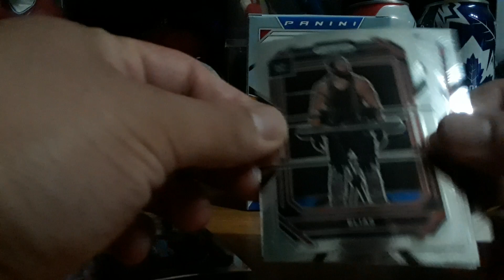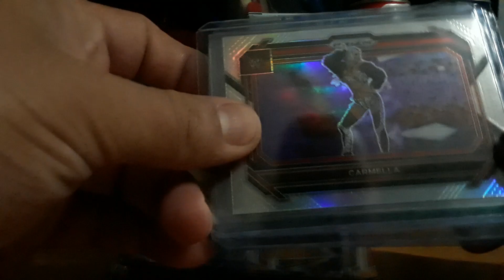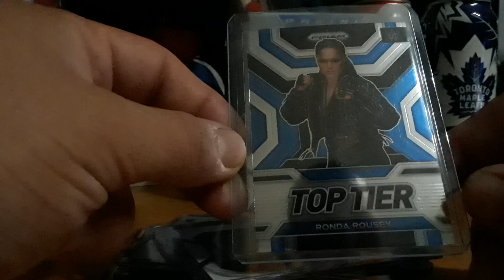WWE Prizm 2023 Blaster Box